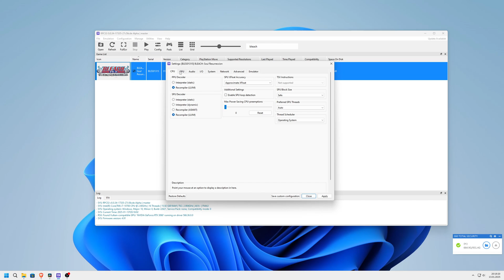RPCS3 v0.0.34 | Lossless Scaling 3.0 | LSFG 3.0 | Bleach: Soul Resurreccion | i7-10700 | #11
◆Official version:
Build 0.0.34

My spec:
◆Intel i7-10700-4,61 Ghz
◆RTX 3060